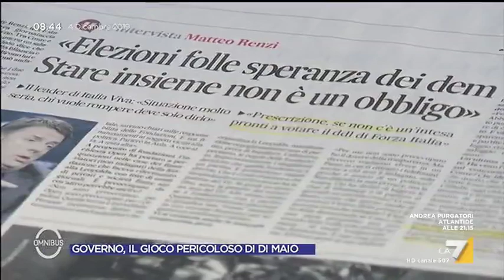Prescrizione, Davide Faraone a Tiziana Beghin: "Vediamo sui tempi del processo? E' una ...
Sul tema prescrizione appaiono nette le divisioni nella maggioranza di governo. Davide Faraone, Italia Viva, si rivolge a Tiziana Beghin (M5S): "Non accetto che si dica che sui tempi del processo poi si vedrà. E' una barbarie!"